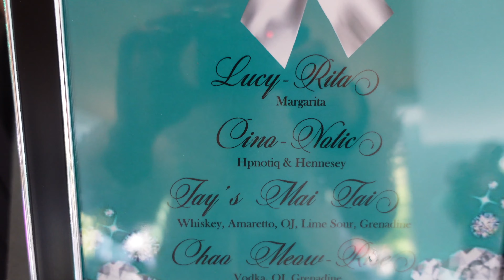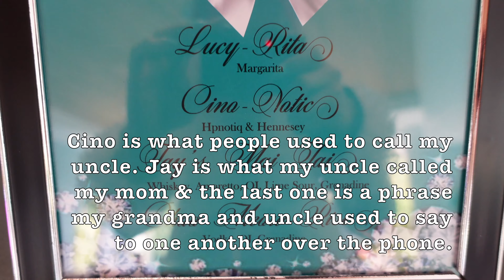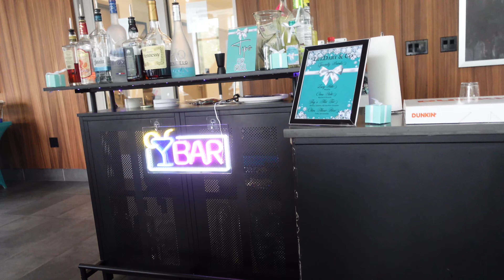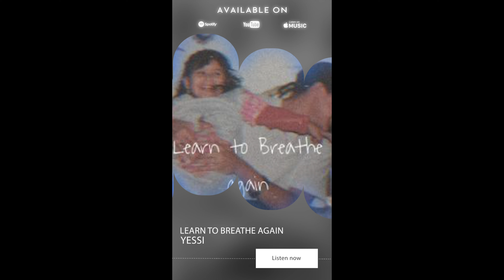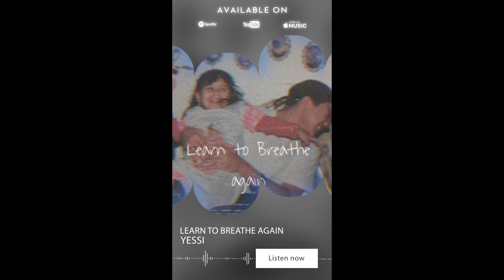My grandma's Tiffany & Co themed 70th celebration